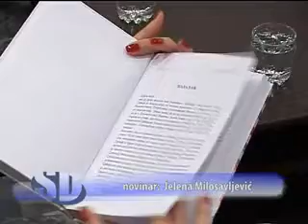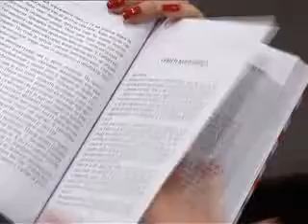Promocija knjige muzej